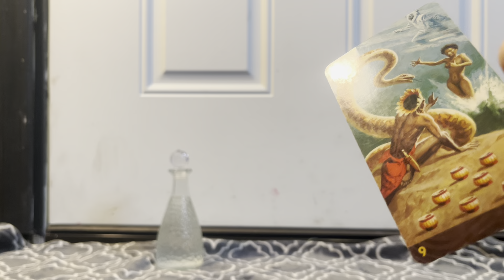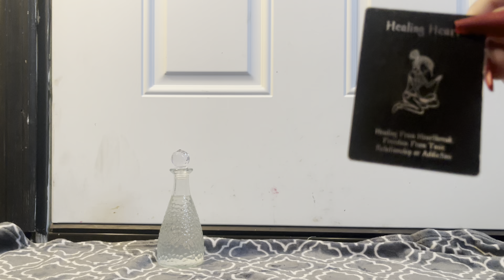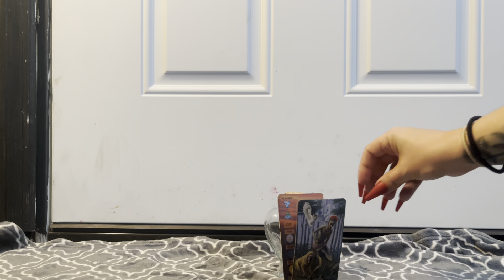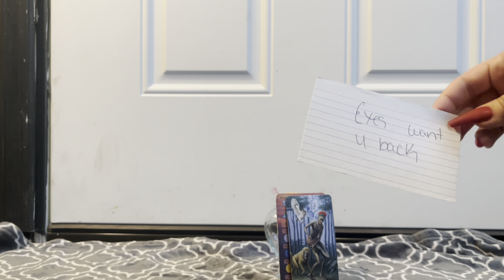Where is this connection going? Pick a pile tarot reading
thistarotreadingwasmeanttofindyou

🌙3 bussiness day turn around for readings (Sometimes you do get them sooner then 3 bussiness days🙂)

👽Prices For a personal reading👽

1 yes/no question $10
1 question elaborated $20
2 questions $30
15 minutes $40
30 mins $70
45 mins $90
1 hour $150

👏clapper : Aimee.The.Infamous.Witch
✨payment methods  and Tips✨

I feel so much gratitude and appreciation to anyone who donates to help the channel grow💕 Thank you for supporting the abundant growth of my channel☀️

👽ABOUT YOUR READER👽
I’m a Sagittarius ♐️ I had my spiritual awakening about 7 years ago and have been on my journey since then. I strive to help and heal people with my gifts and abilities by teaching you how to heal yourself🦋I’m working On becoming less shy and facing my fears as I share my gifts with you. I feel awkward sometimes but I know this will attract my soul tribe family.love you all.💋I’m a life path 1. Sag ☀️

Thank you so much everyone for stopping by and showing love and support I appreciate you all❤️

💎 ALL READINGS ARE
TIMELESS WHEN YOU SEE IT THAT’S WHEN YOU ARE MEANT TO SEE IT💎